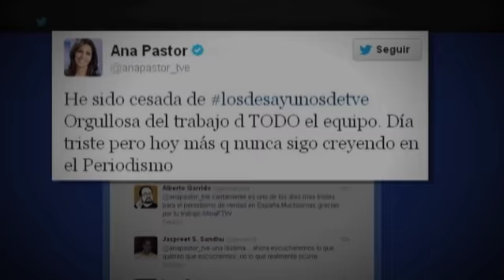"SALVADOS" vuelve en septiembre a laSexta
"Salvados" vuelve en septiembre, en laSexta.